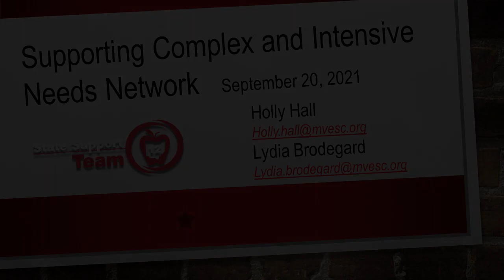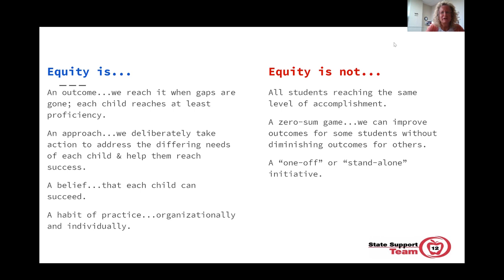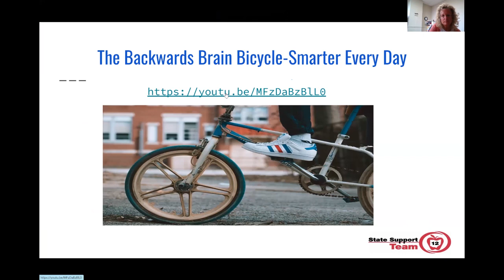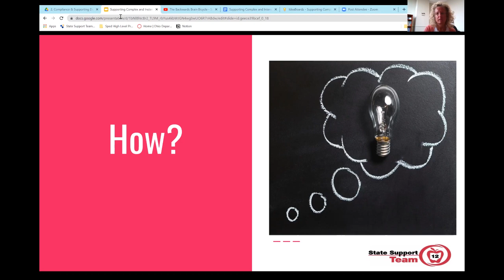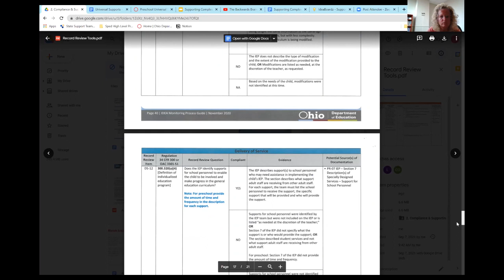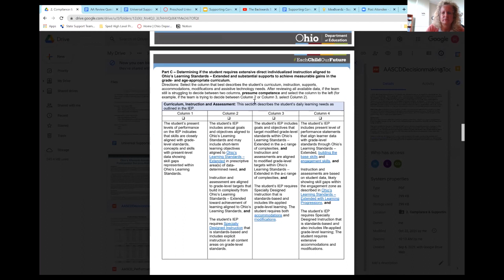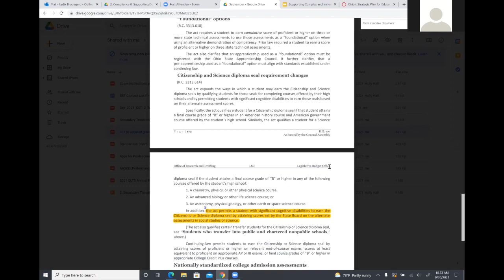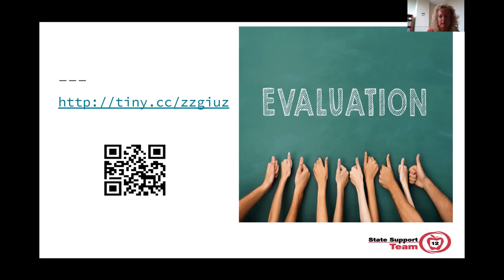Supporting Complex and Intensive Needs Network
This is a recording from the September 20th meeting of the Supporting Complex and Intensive Needs Network.
This regional network is intended for special educators supporting students with complex and intensive disabilities including students with significant cognitive disabilities as well as rare and low incidence disabilities. Participants will become familiar with resources and tools used to ensure students with intensive needs have access to appropriate learning environments and educational programs. Sessions will be followed
by opportunities for participants to discuss strategies and share learning experiences.

The next meeting will be November 30, 2021.